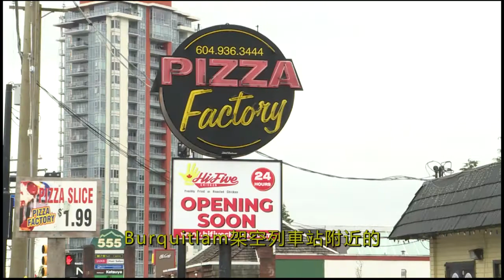本貴林站附近發生槍擊案 一男一女受傷｜2022-06-19